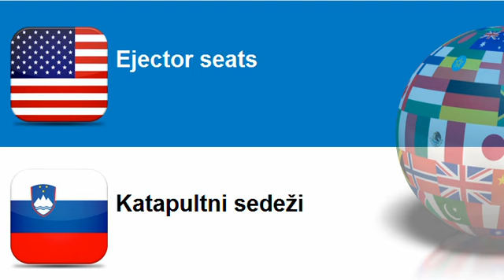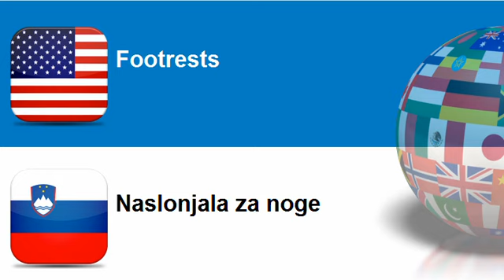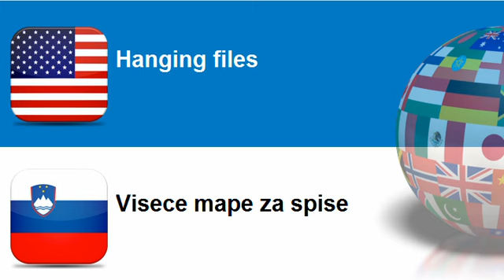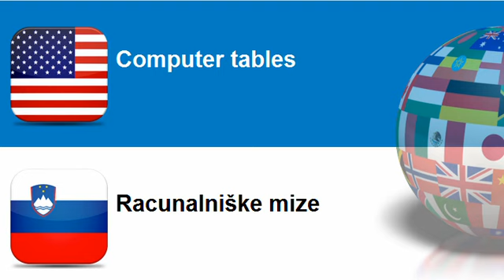Learn Slovenian vocabulary Topic = Furniture